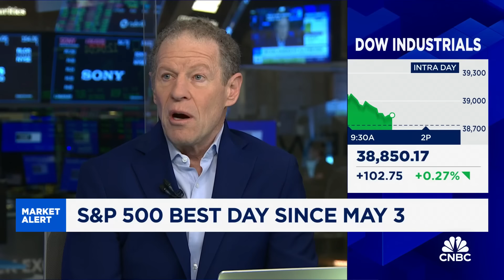The market loved that inflation is cooling, says Aureus Asset Management's Kari Firestone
The Investment Committee debates what the trade is ahead of the Fed. CNBC's Steve Liesman joins us with what to expect.